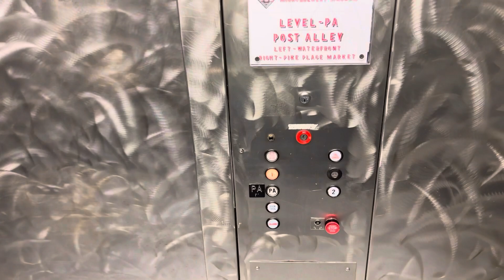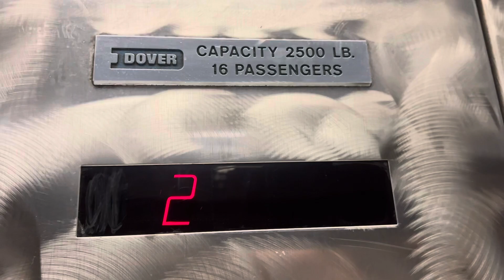Dover Hydraulic Elevator - Pike Street Seattle, WA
In this Dover’s world, 2 comes before 1.